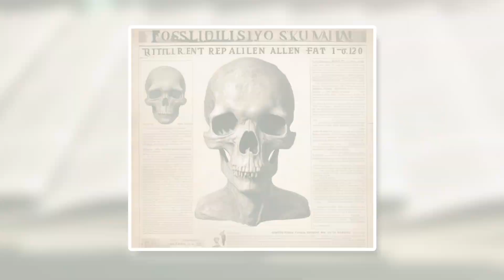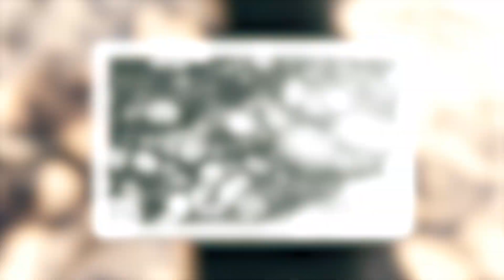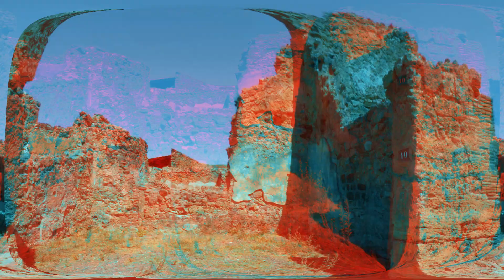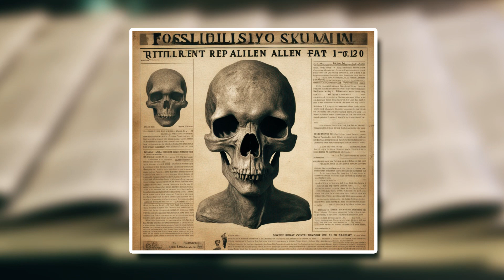This Archaeological Discovery Shocked Whole World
In this video, we’re sharing the top 5 archaeological discoveries that shocked the whole world. From the oldest human fossils to the remains of a lost civilisation, these discoveries have forever changed our understanding of history.

If you're looking for facts about archaeology that will astonish and intrigue you, then be sure to watch this video! These top 5 archaeological discoveries will change the way you view history and the importance of archaeology in today's world.